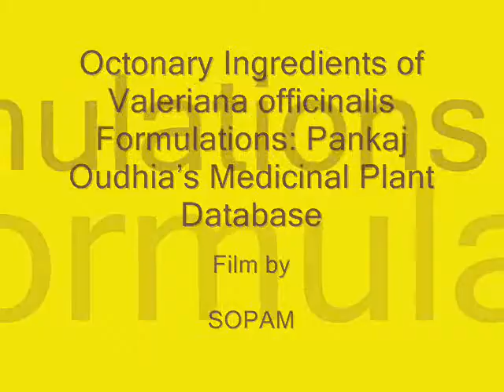Octonary Ingredients of Valeriana officinalis Formulations: Pankaj Oudhia's Medicinal Plant Database